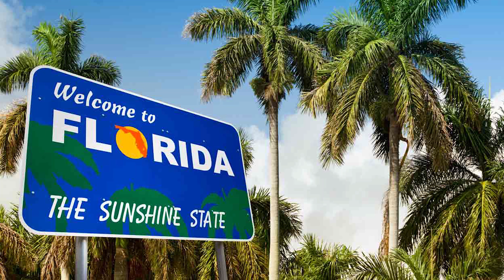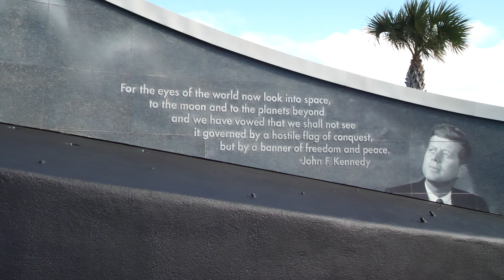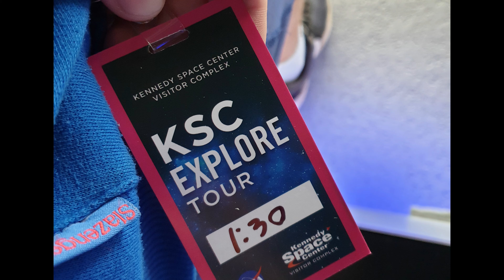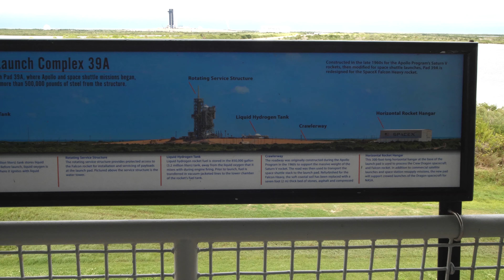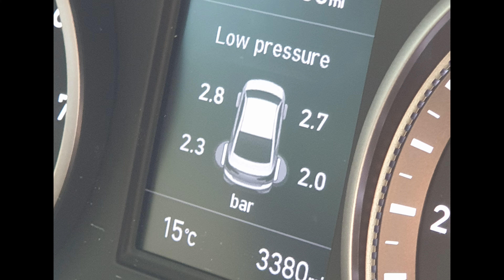Hawaii & USA road trip 2019 part 2